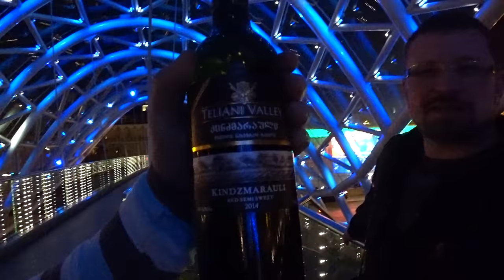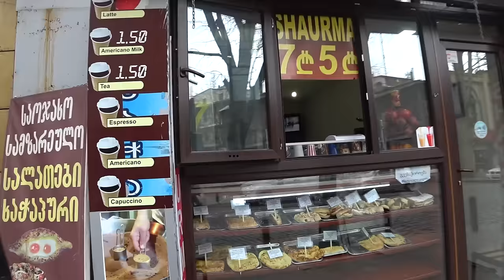Вечер в Грузии - Тбилиси . Коротко об Азербайджане .